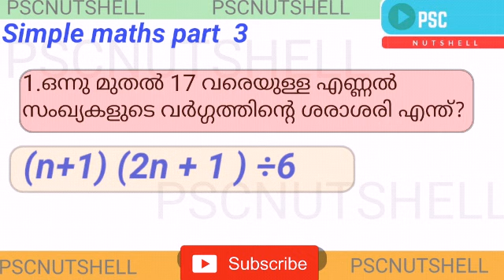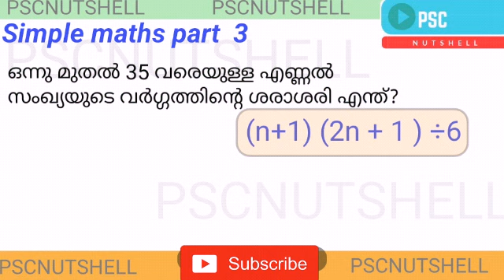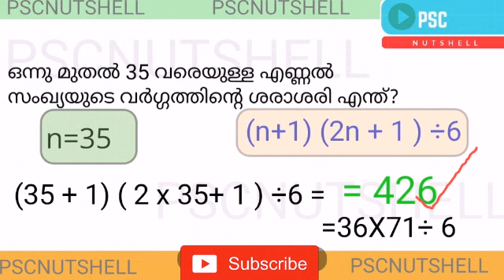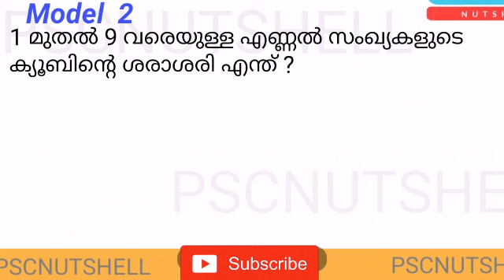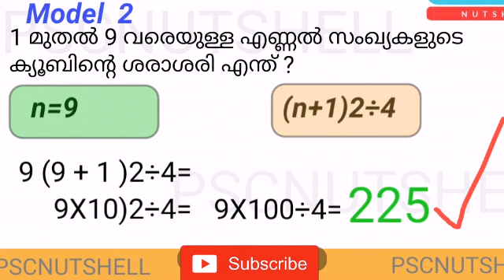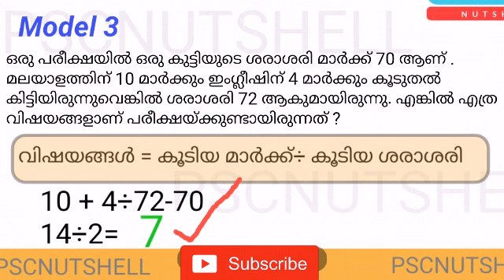Simple Maths ശരാശരി Part 3